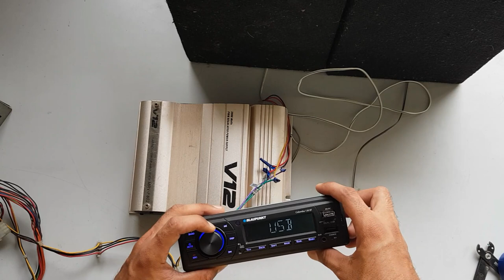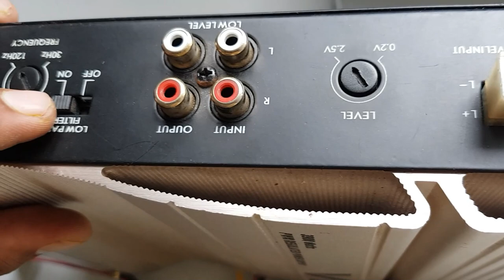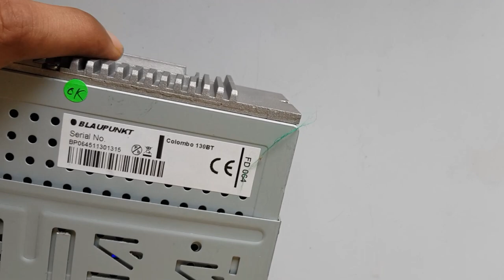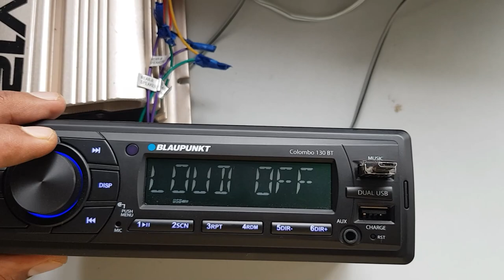How to connect car speakers with amplifier// Car Speakers connection with 2 channel amplifier/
this video is about amplifier connections with amplifire for more info drop comments below..